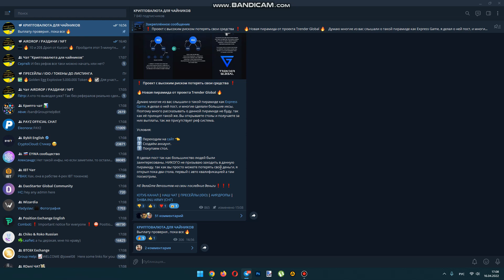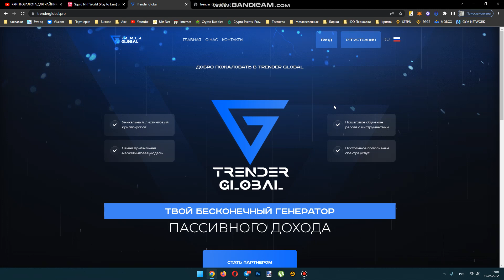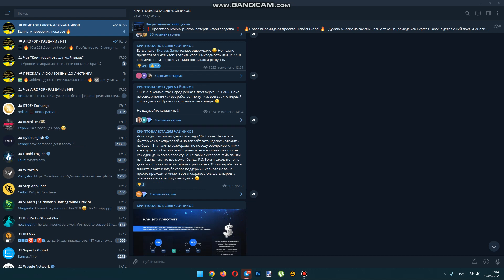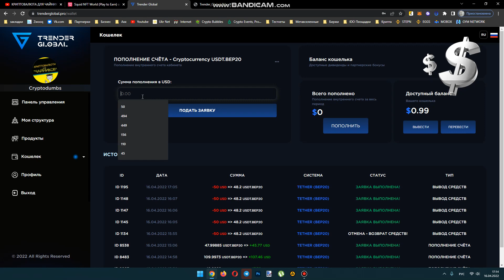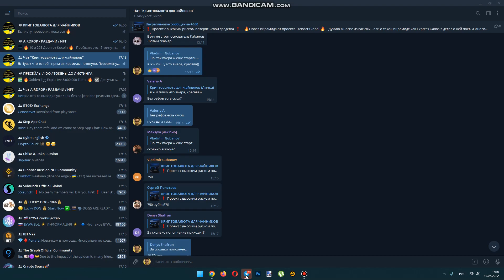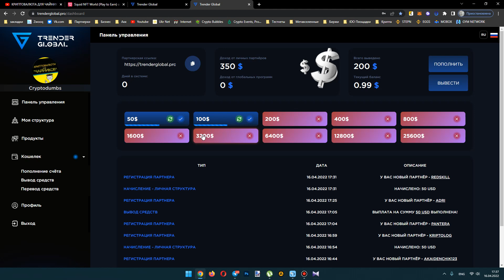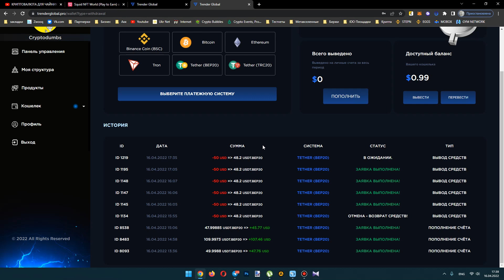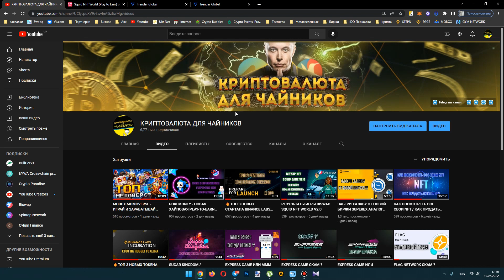TRENDER GLOBAL - НОВЫЙ EXPRESS GAME ТОЛЬКО В ПРОФИЛЬ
Инвайт код для игры - 0x4338e58ea154e06b9842fb6404b025baa1215727

BISWAP - надежный проект с возможностью стейкинга и фарминга многих монет . Перед входом на сайт первый раз, отключаем метамаск или траст или перезаходим в браузер заново !!!

Дроп от новой лаунчпад площадки (код при регистрации 048264)

Регистрируйся на новой американской бирже и получи бесплатно 3000 их токенов

Майнинг на телефоне от Pi Network - скачиваем приложение . Проходим регистрацию и в поле "Referral" вводим: dijohn
Чтобы получить 25 баксов бонуса и начать торговать фьючерсами вместе с нами нужно зарегистрироваться по этой ссылке и написать мне в личку (телеграм)
Second Life раздает халявные токены каждый день . Invitor ID - 650540

Регистрация на бирже StormGain (торгуем фьючерсами тут)